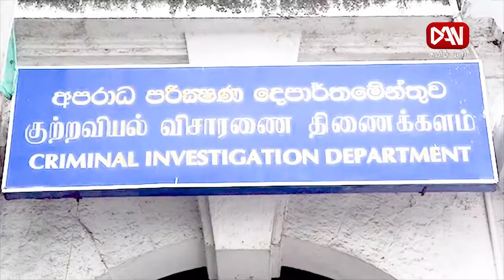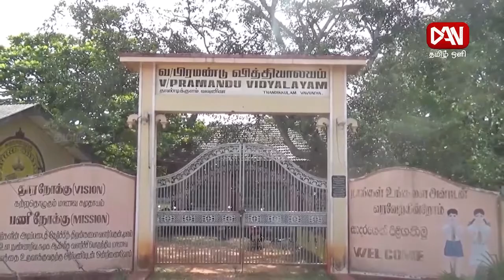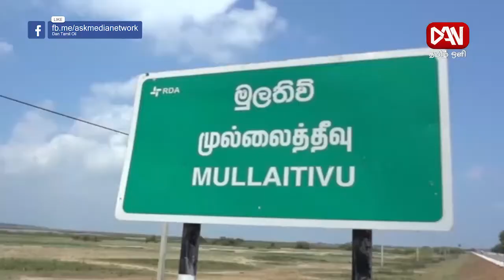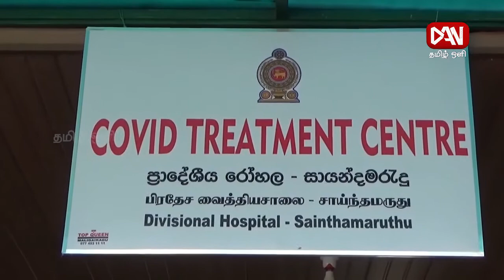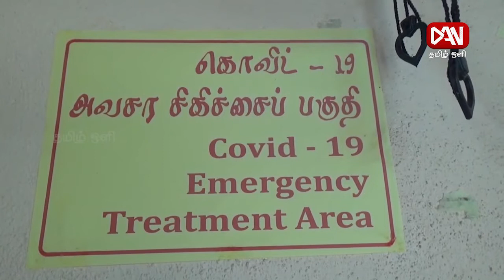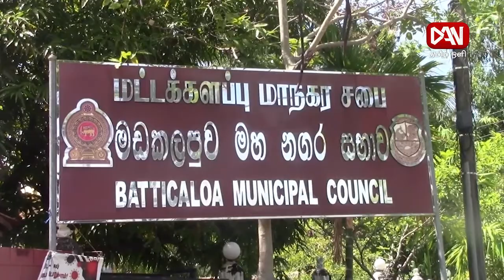டான் தமிழ் ஒளி இரவு நேர பிரதான செய்திகள் | 16.09.2021